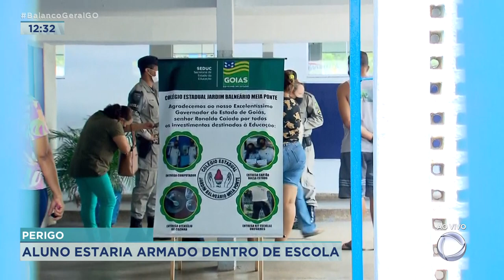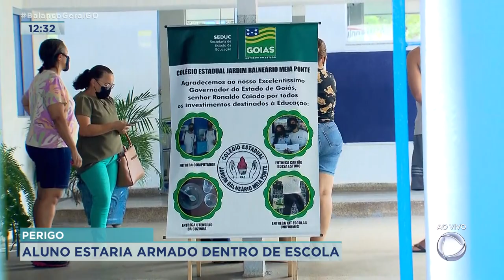PERIGO: ALUNO ESTARIA ARMADO DENTRO DE ESCOLA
ALUNO ESTARIA ARMADO DENTRO DE ESCOLA.